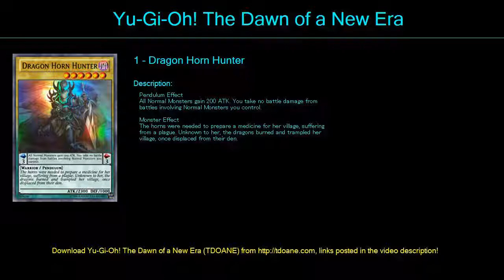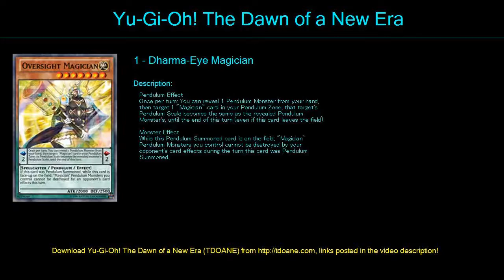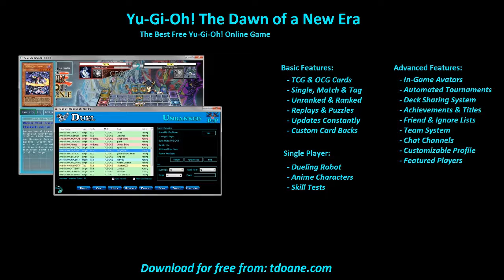pendulum Deck Profile April 2016 4